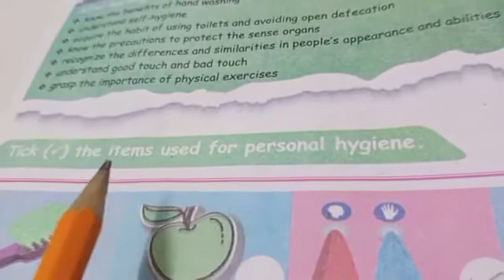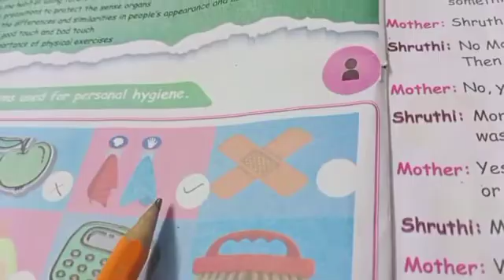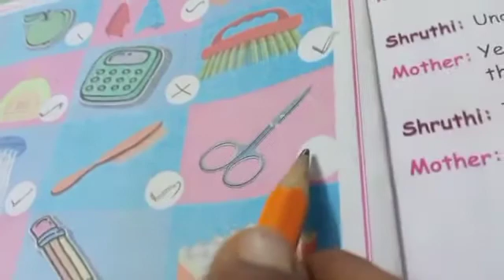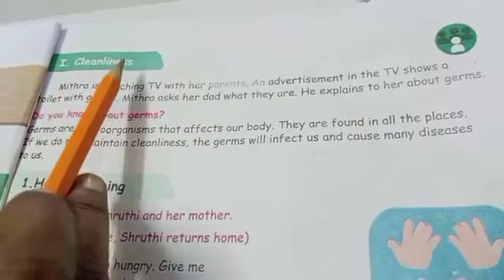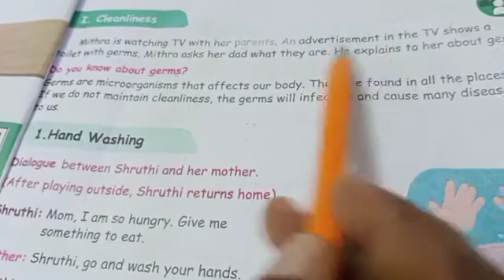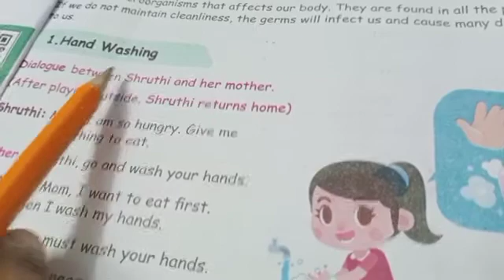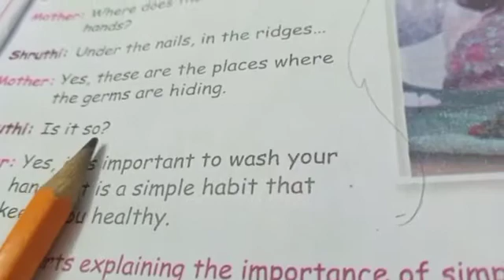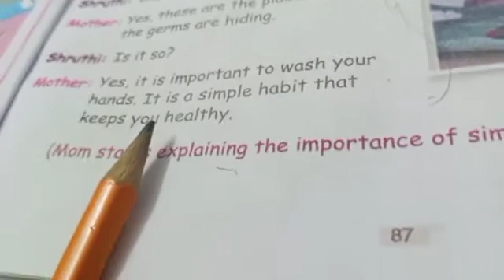3rd std Science day1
3rd std Science Unit - 1

My Body
Topics covered: Cleanliness, Hand washing.
Al-Aqsa Nursery and Primary School.